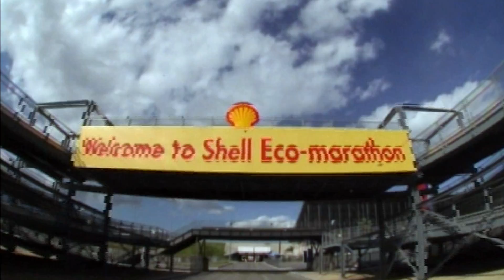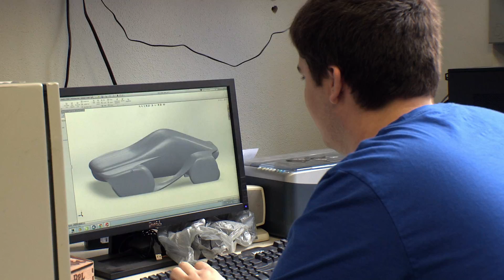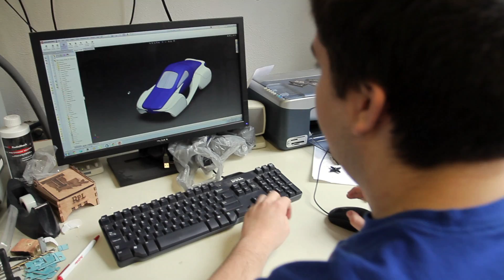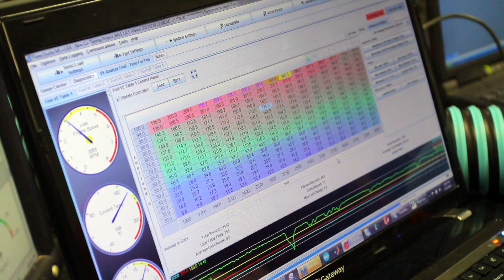Exciting Insights: The Long Road | Shell Eco-marathon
The Louisiana Tech University team has been winning titles and breaking records throughout the history of Shell Eco-marathon Americas. Its innovative fuel-efficient cars have evolved from a simple approach using a bicycle frame into super-streamlined vehicles developed from 3D modelling. Now they are making final preparations for the 2013 event.

Join the journey on Twitter